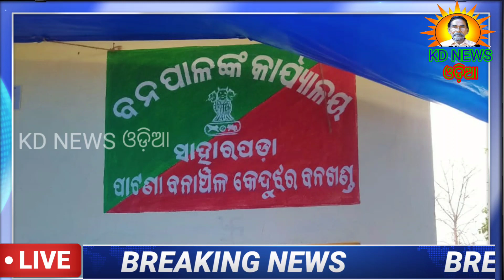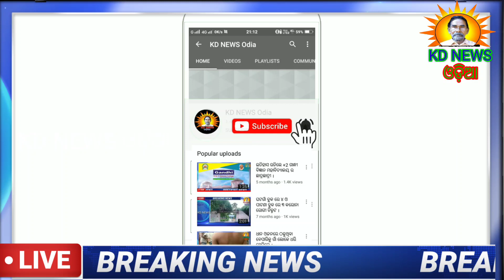ସାହାରପଡା:ଟେମ୍ପୋ ଭର୍ତ୍ତି ଚନ୍ଦନ କାଠ ଜବତ କଲା ବନ ବିଭାଗ ।